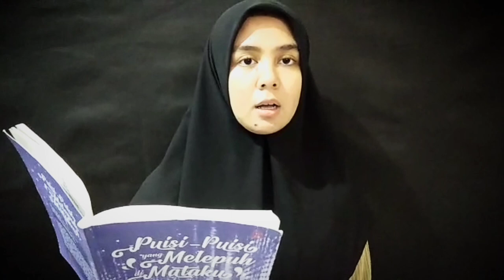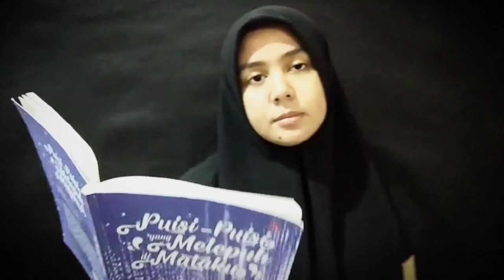NADIRA NAILA RATU RAYA | LOMBA BACA PUISI HTR 2021